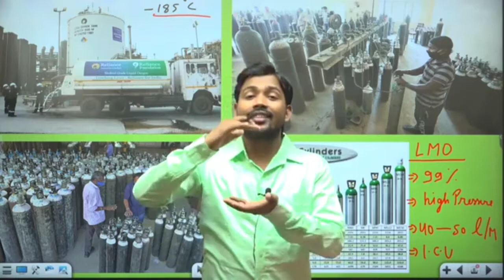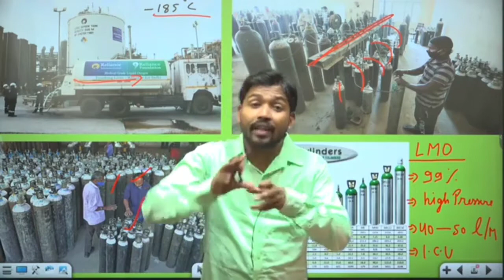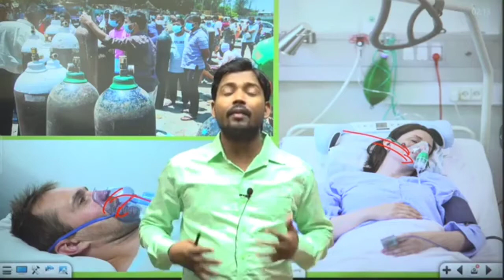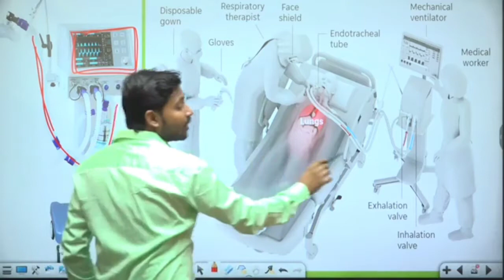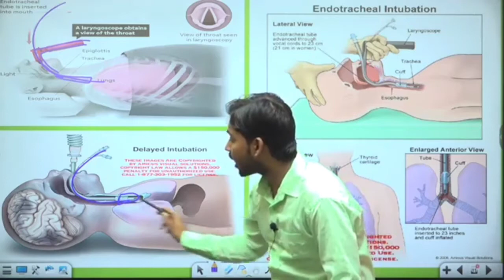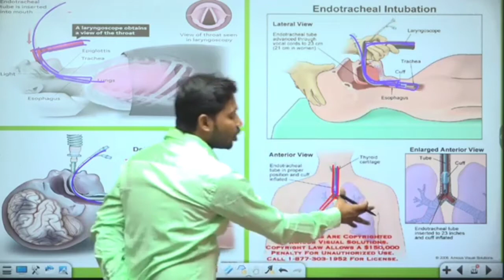What is Liquid Oxigen। Ventilator